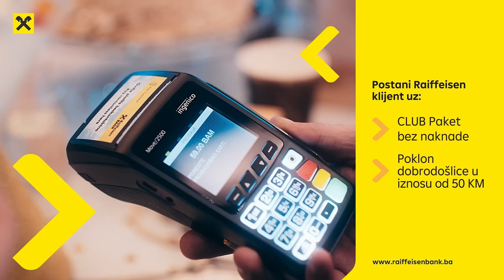Raiffeisen CLUB paket - Učini nezaboravne trenutke mogućim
Učini nezaboravne trenutke mogućim

Postani Raiffeisen klijent uz Club Paket bez naknade i očekuje te poklon dobrodošlice u iznosu od 50KM.